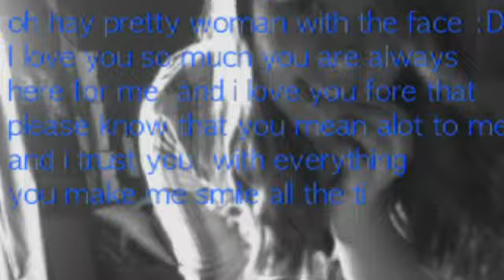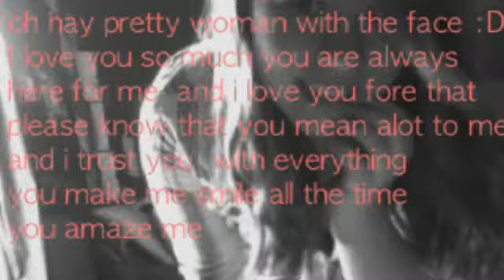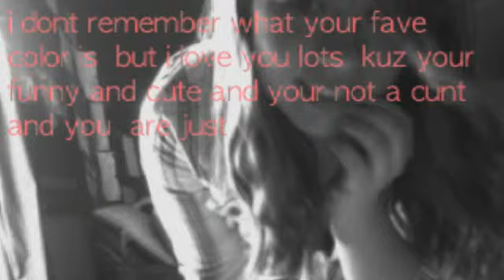For jaime :D